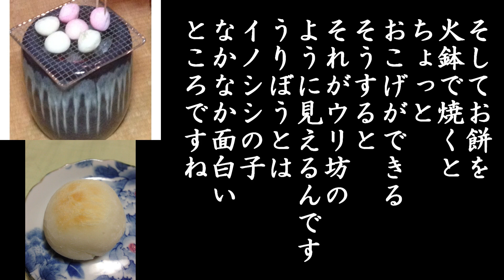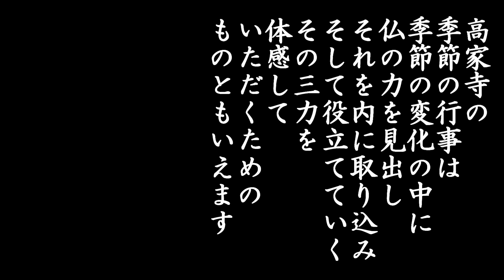「自分の境地が深まると・・・三力（自力でも他力でもなく）・徳川宗春卿祭」立冬・玄猪・孚式山王権現祭：高家寺季節の行事住職法話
三力（さんりき）
以我功徳力　如来加持力　及以法界力　普供養而住